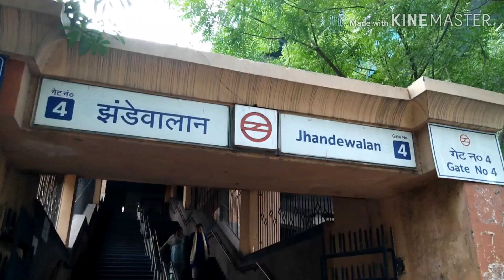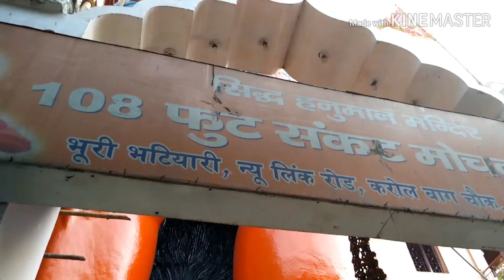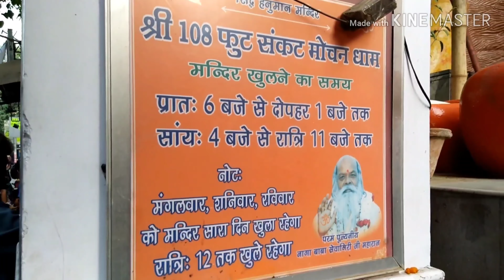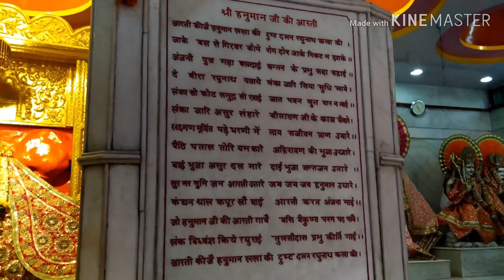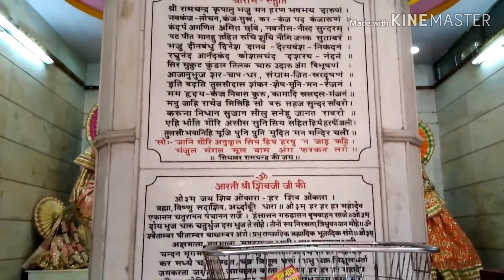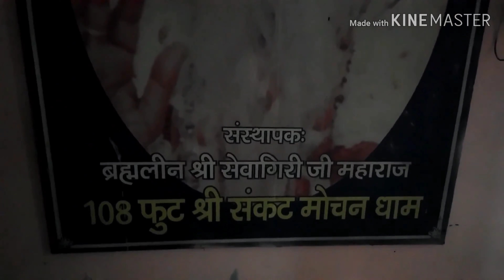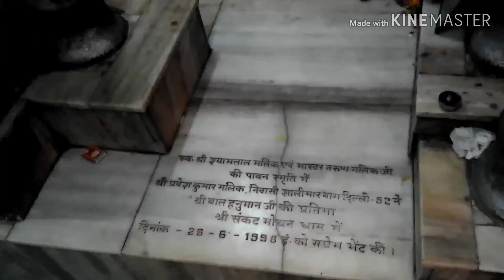सब कुछ लहे तुम्हारी सरना.... यहां होती है हर मनोकामना पूरी....